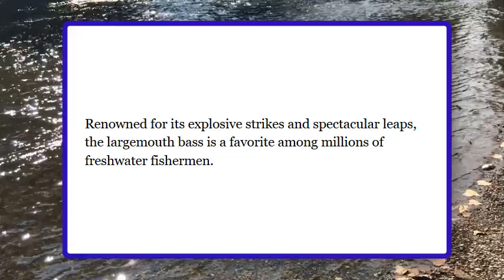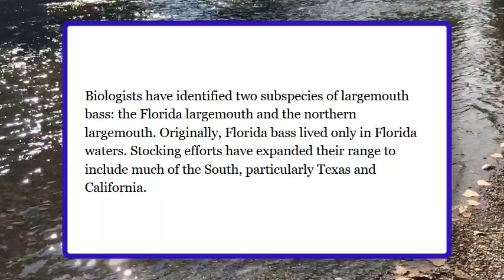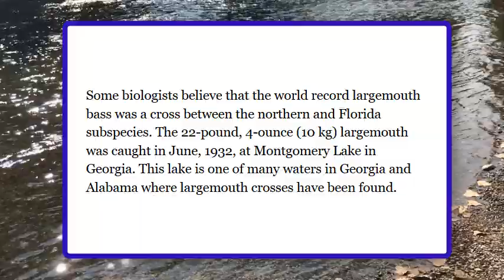Bass Fishing Books-The Big Book Of Bass-Gifts For Fishermen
Buy Bass Fishing: On Shore and Sea by John Darling (ISBN: 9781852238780) from Amazon's Book Store. Free UK delivery on eligible orders.
Peacock bass fishing books, outdoors, travel, stock photo file by Larry Larsen and Larsen's Outdoor Publishing.
Kevin VanDam's Bass Strategies has ranked among the best-selling bass fishing books for more than a decade, and this revised edition with new content will ...
This guide is available online at michigan.gov/fishingguide. 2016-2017 Bass, northern pike, walleye and flathead catfish limits are ... nesses within the book.
Sep 29, 2011 - I have seen various posts in the past talking about good bass fishing books, but when I searched its hard to narrow down the threads.
Learn bass life cycles, how to select flies for largemouth and smallmouth bass, the right tackle to cast bass flies, and how to ... Bass Fly Fishing Books & DVDs ... Learning how to fly fish for bass is a great introduction to the sport of fly fishing.
Feb 27, 2017 - Florida Bass Fishing Guides a statewide organization of ... Book your charter early: Most top ranked guides book charters many months or even ...
Feb 14, 2016 - By Robert Deen. Want to boost your skills and catch more bass? America's best-selling books about bass fishing can help you do that. Here are ...
Want big savings on the world's best bass fishing books and videos? You've got it! Click here.
If you are trying to find a bass fishing book to keep in your tackle box or your fishing shirt, pick up one of the 3 best bass fishing books.
Bass Fishing · 2017-18 State Series · Records & Past Results · Menu. Bass Fishing Records Menu. State Tournament Information. Champions and Runners-Up ...